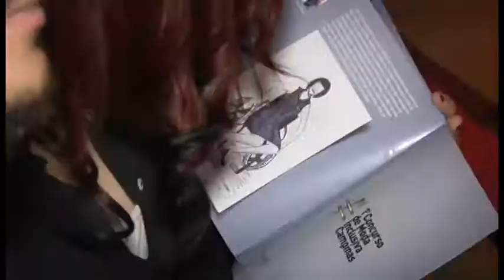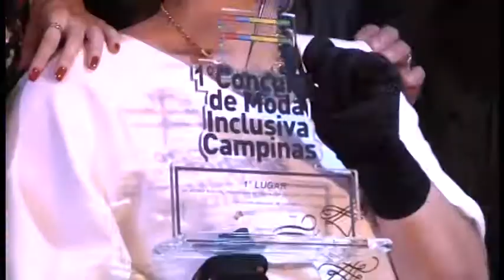Câmara Notícia : 1º Desfile de Moda Inclusiva 15/09/2015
À frente da Comissão de Mobilidade Reduzida, o vereador Jorge da Farmácia, acompanhou o 1º Concurso e Desfile de Moda Inclusiva da cidade que abriu oficialmente a programação da Semana da Pessoa com Deficiência.